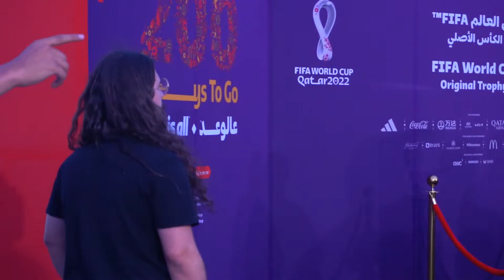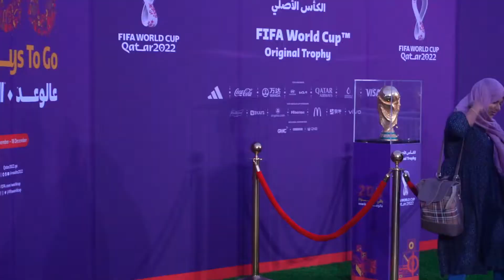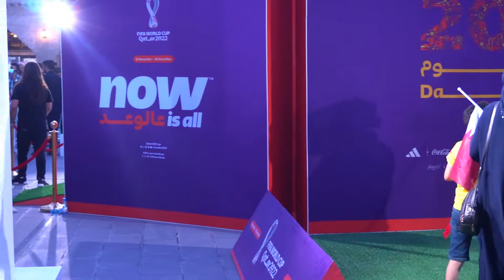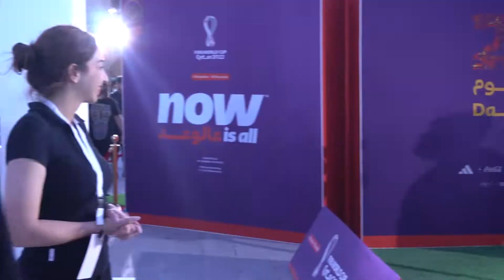FIFA world cup trophy tour in souq waqif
fans crowded at souq waqif to view the original fifa world cup trophy